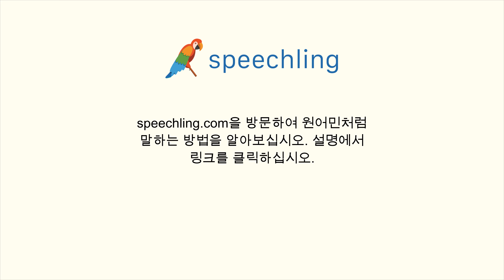중국어(전통)로 "TV 시청하실래요?" 말하는 법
남자 목소리 :
您要看電視嗎？

여성 목소리 :
您要看電視嗎？

남성 음성 번역 :
TV 시청하실래요?